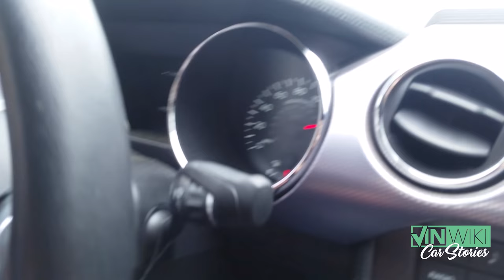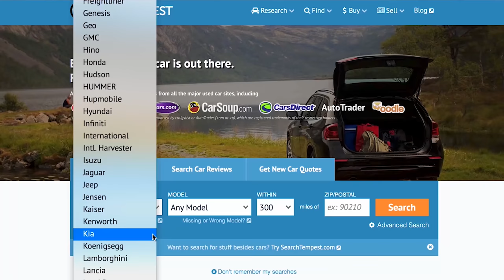An emergency stick lesson after a surprising license suspension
Top 5 Subaru Stories

Coy White thought street racing was a good way to impress girls. It seemed like a good idea until he got pulled over and found out that his license was suspended. That meant it was time to teach the girl how to drive a stick. Here is a link to his channel

AutoTempest allows you to compare results from Craigslist nationally with all the top listing sites. today and see where your next car is hiding.